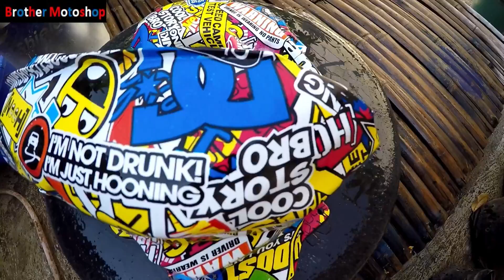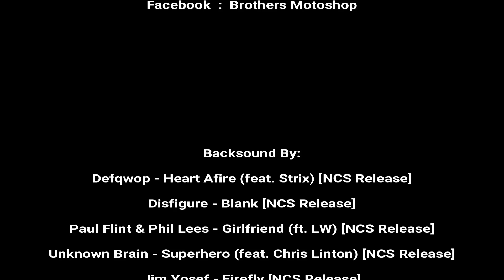Proses Water Printing Tutup Filter & Duck Mio M3 Motif Bomb Smile (Hydrographic)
Untuk jasa carbon water printing silahkan wa kami di 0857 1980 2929.  Lokasi Workshop Citayem Bojong Gede
Jika ada pertanyaan seputar water print silahkan komen di bawah ya.
Terima kasih untuk kalian yang sudah menyaksikan video ini
Sampai jumpa di video selanjutnya Guys